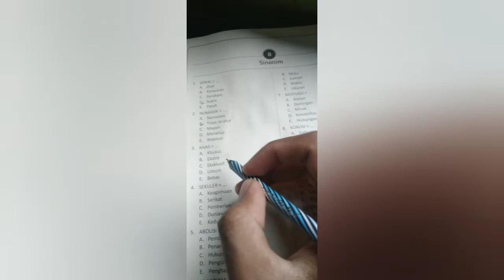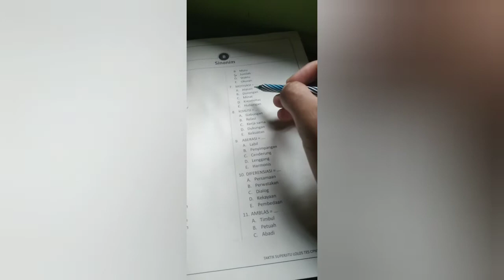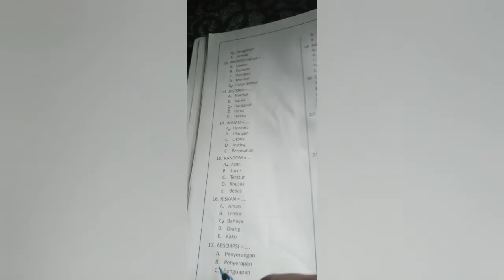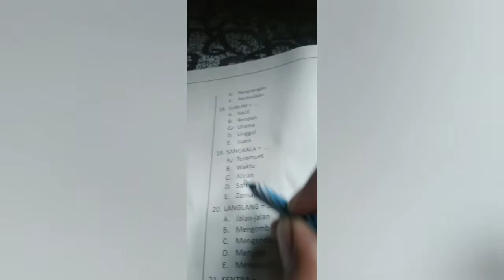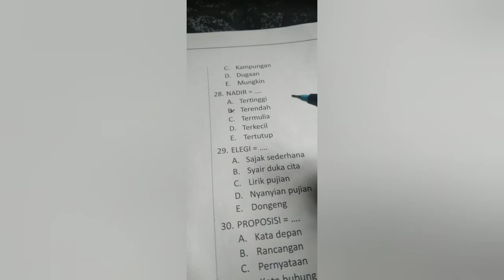pembahasan SOAL BUMN... #1 dijamin berhasil